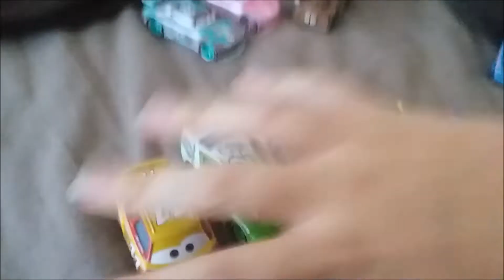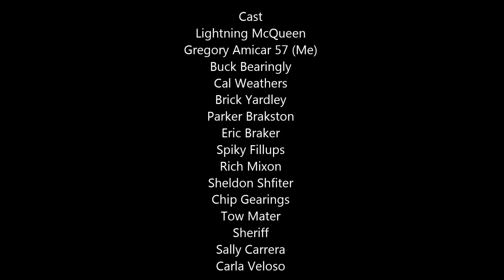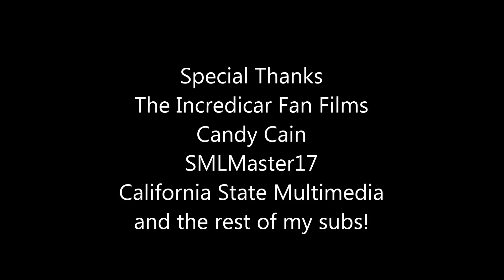Cars Piston Cup Racers Episode 12: Lightning McQueen's Birthday!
It is lightning's birthday!

SORRY FOR THE LATE UPLOAD! I was gonna upload this yesterday but I was tired so I had to upload it today.